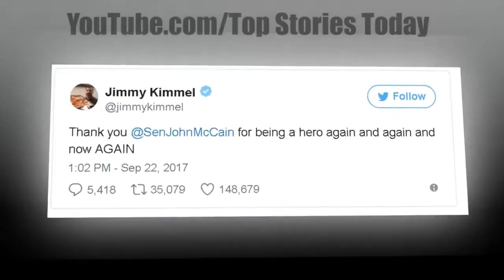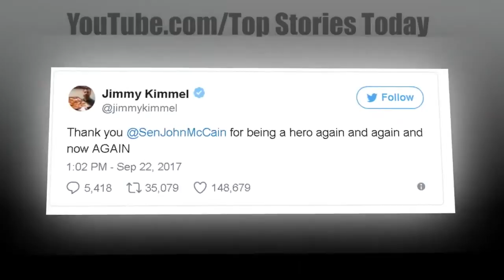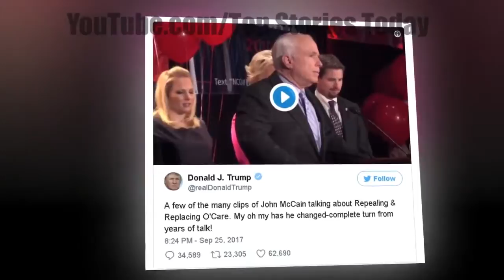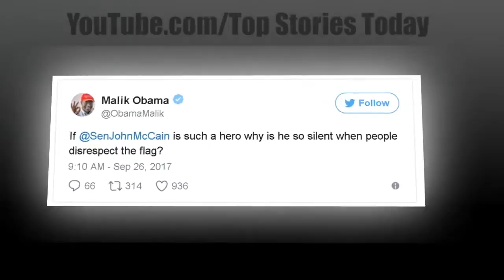Malik Obama Just Asked the 1 Question on McCain Nobody Else Has the Guts to Whisper | Top Stories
Top Stories Today - Malik Obama Just Asked the 1 Question on McCain Nobody Else Has the Guts to Whisper | Top Stories Today ⭐ Please Donate & Support